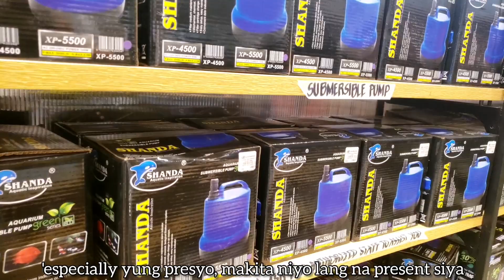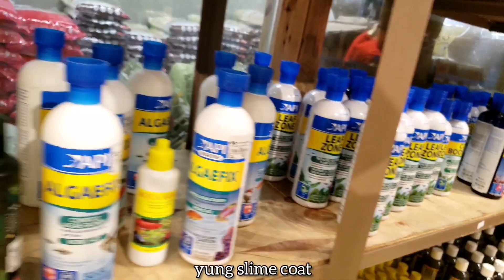PETSTORE VISIT (Ambush Vlog Episode 3)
3rd Ambush Vlog para sa pinakamalaking petstore sa Mindanao. Palaging merong bago sa shop na ito. Panoorin ang video guys. 🐟👍🏻😁

_Courtesy & Credit to the Music Owner_ INSHOT Prepared Music

*Thank you InShot! ❤️👍